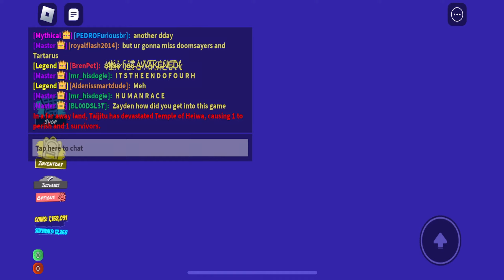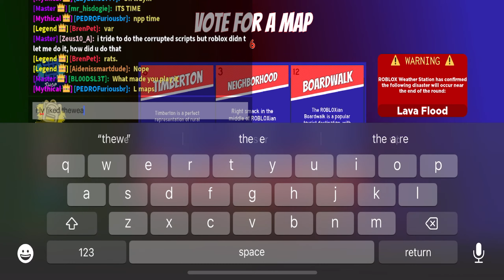WHY IS IT PURPLE!?